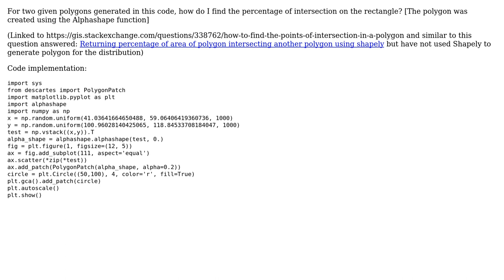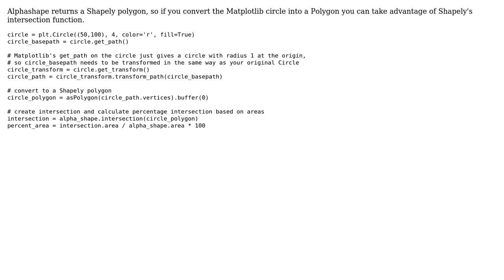GIS: Finding percentage of intersection in polygon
With thanks & praise to God, and with thanks to the many people who have made this project possible! You are responsible for your own actions.